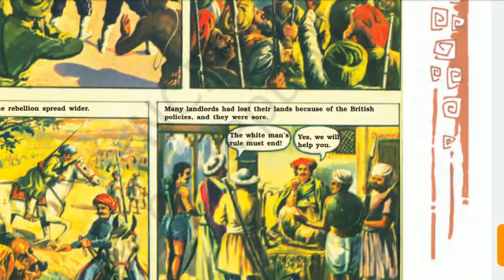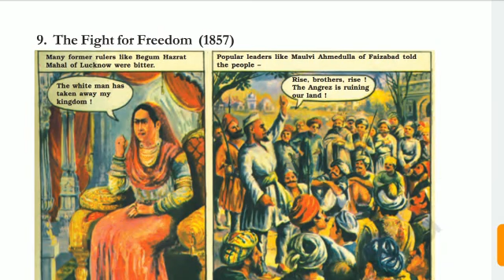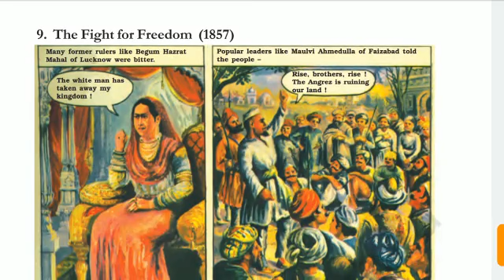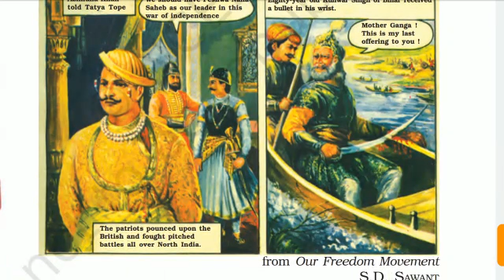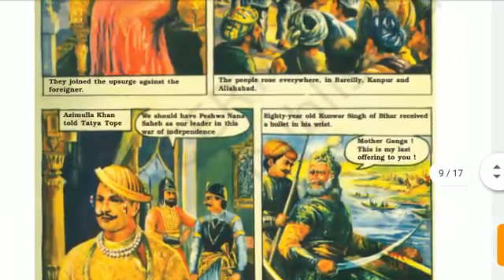Class 8th English unit 3